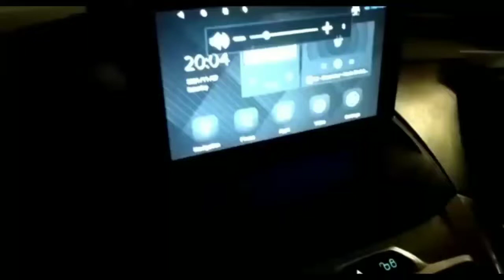ford EcoSport music system upgrading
unplug 9" android stereo
touch screen
android V10
voice command
SW control
resume
curved gorrilla glass
split screen
easy connection
play store
IPS display
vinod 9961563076